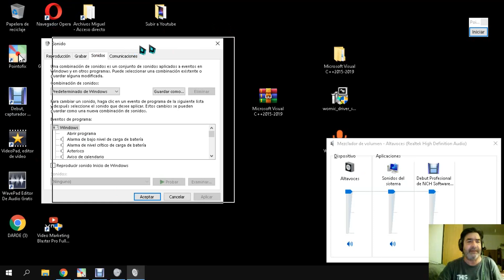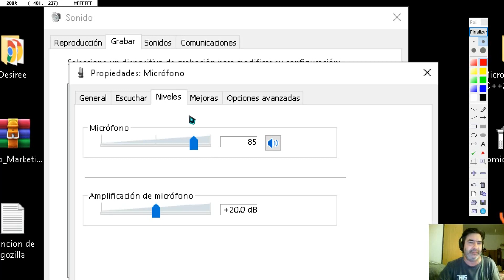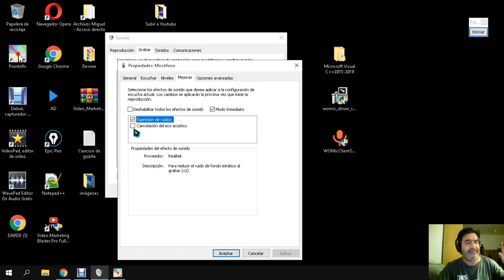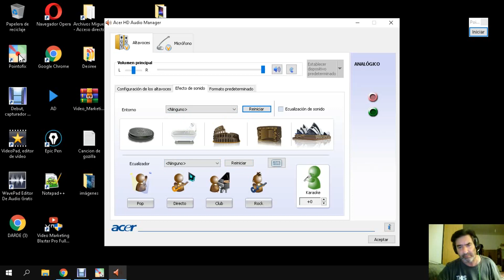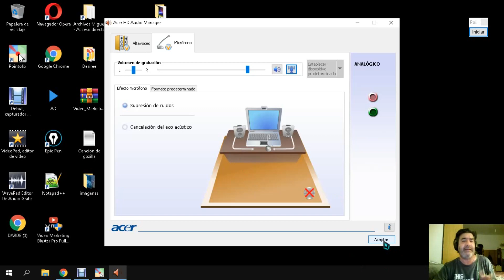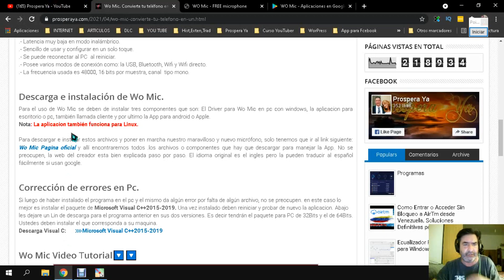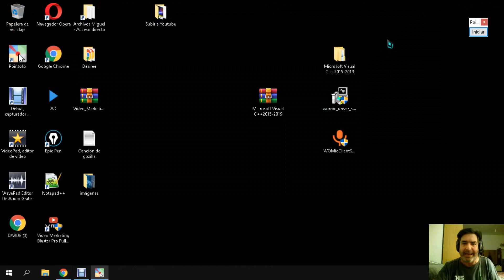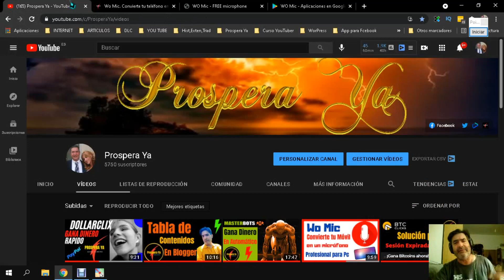Eliminar Ruido del micrófono y Quitar Estática del Micro Fácil y Rápido 2021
Quitar ruido micrófono pc - solución quitar ruido fondo micrófono windows 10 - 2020. ahora veremos como quitar ruido de fondo del micrófono al grabar en pc  espero que sea de ayuda  ya que tuve este problema y quise hacerlo interesante.
como eliminar ruido de micrófonos en pc [reaper y cable virtual.
¿Cómo quitar ruido de fondo del micrófono al grabar en pc? como quitar el ruido micrófono también conocida:  estática  zumbido o interferencia del micrófono para windows 10 y superiores. Como quitar el ruido del micrófono  te daré varios métodos útiles estrategias para  quitar ruido de micro con vegas.  Reducir ruido de micrófono con adobe premier y grabando gameplays sin ruido  quitar zumbido y el chillido molesto de micrófonos dinámicos y de condensador. Eliminar ruido micrófono obs studio 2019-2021. disfruta del vídeo solución quitar ruido fondo micrófono windows 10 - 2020.
 PROSPERA YA
►Como Limpiar, optimizar y acelerar Windows 10, 8 y 7 al Máximo 2020 | Mejorar y Acelerar el Internet